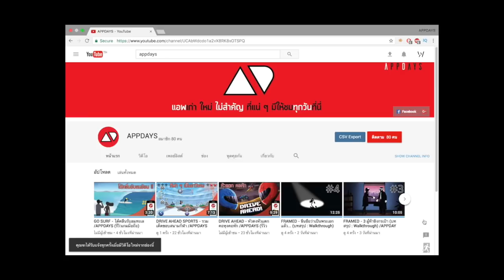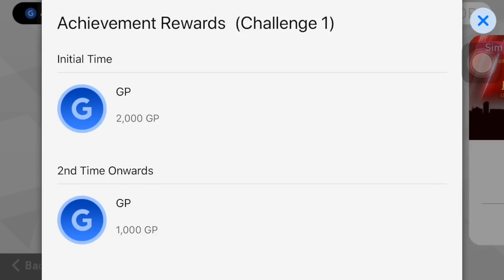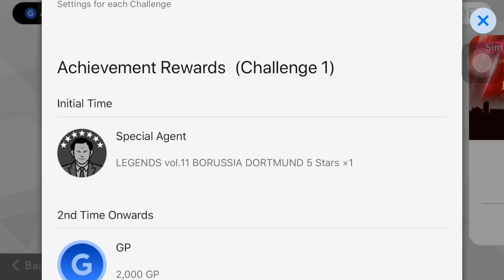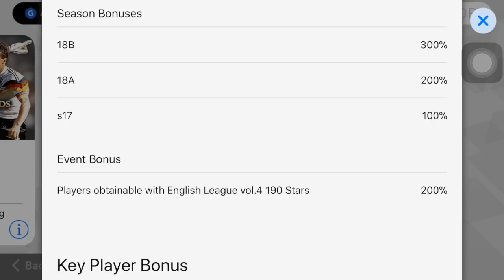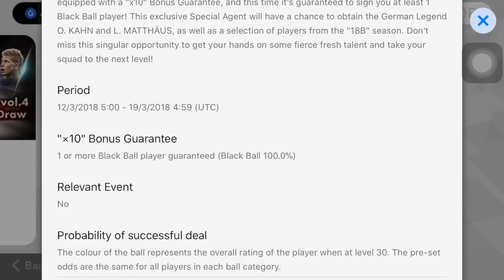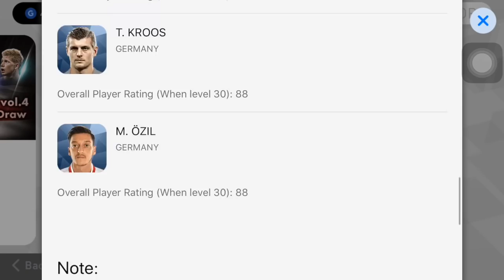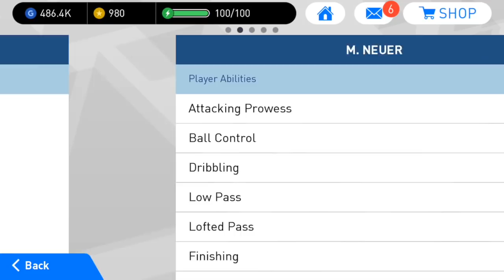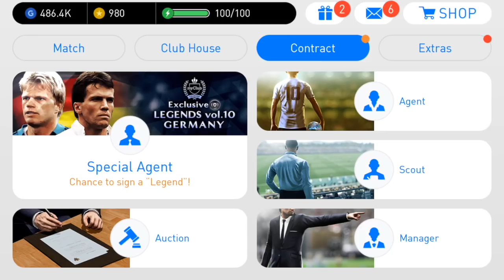PES2018: มาแว้ว!! ตำนานผู้รักษาประตู O.Kahn